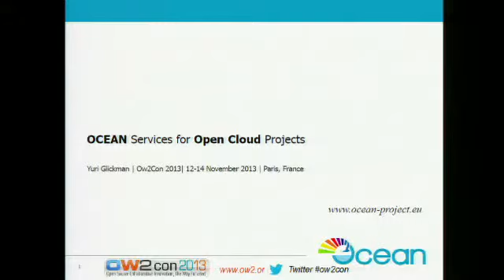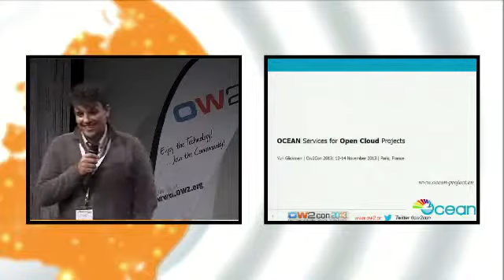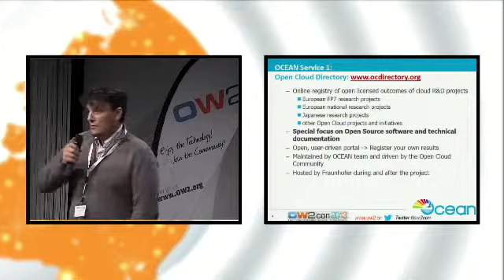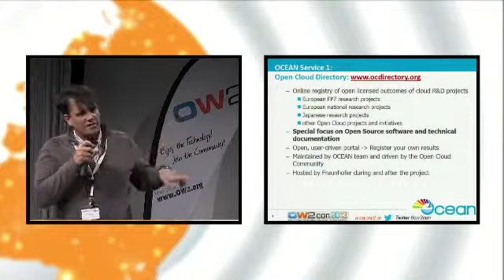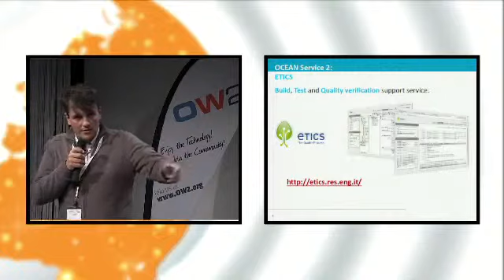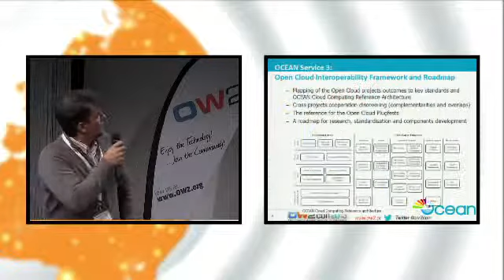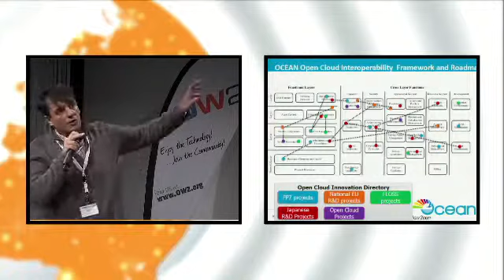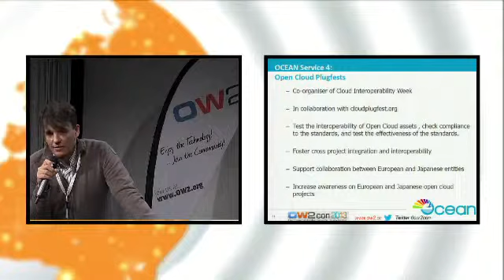OW2con'13 Presentation Yuri Glikman: OCEAN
OCEAN - support for Open Cloud projects, Yuri Glikman, Fraunhofer FOKUS
Abstract: The fundamental goal of OCEAN is to foster the emergence of a sustainable open source cloud ecosystem in Europe, by generating greater efficiency among collaborative research projects on open source cloud computing. OCEAN is maintaining an online directory of FLOSS outcomes of cloud projects The project is working provide a functional mapping of these outcomes, in relation with key standards and reference models from leading standardization organizations such as NIST, ETSI, DMTF, OGF, in what we call an Open Cloud Interoperability Framework and Roadmap. OCEAN supports projects by providing an online service, based on the ETICS framework enabling open cloud projects to build, test and check the quality of their software, including interoperability testing and compliance to cloud standards. Finally, OCEAN is organising Plugfests to foster cooperation and integration between projects.